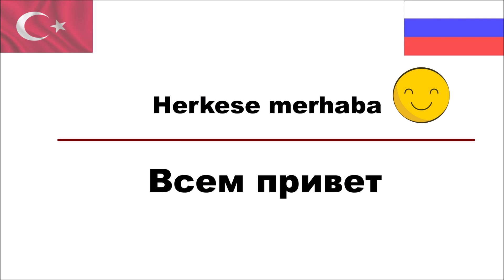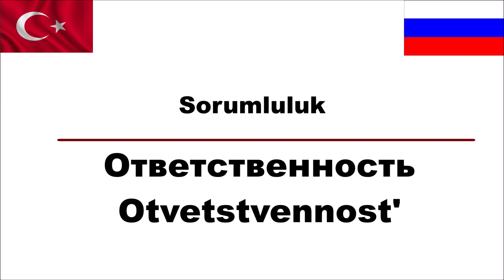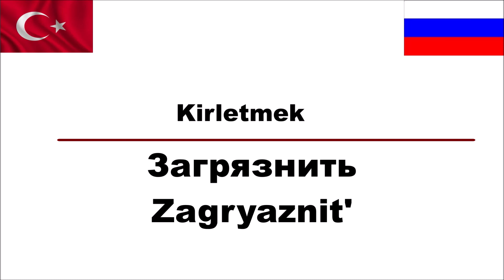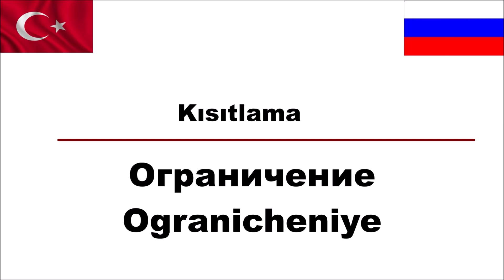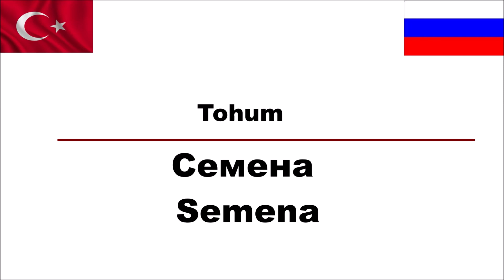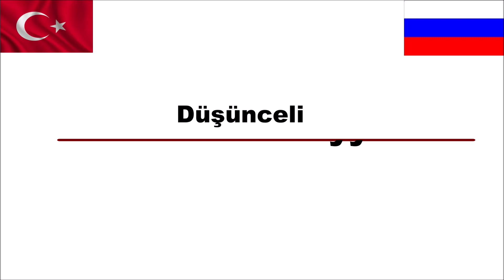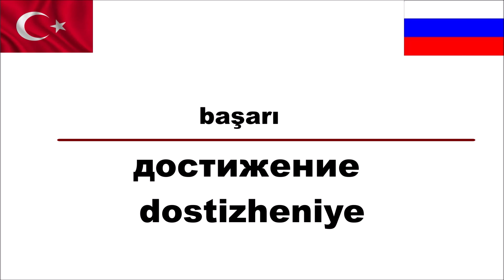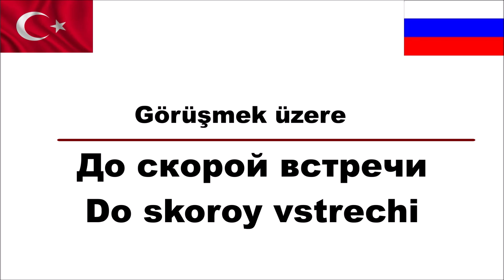RUSÇA KELİME EZBER(4)